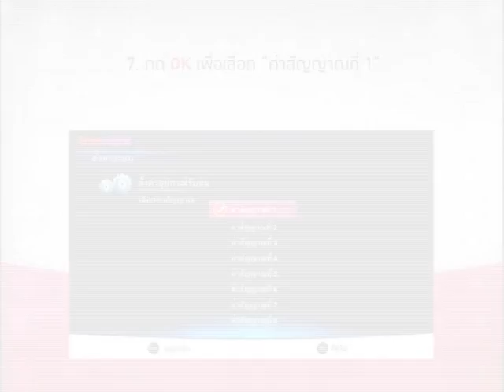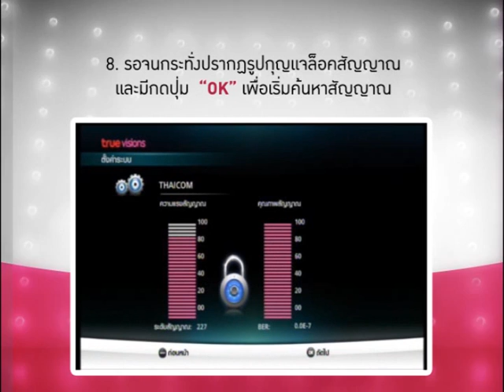คู่มือการแก้ไขกล่องเครื่องรับสัญญาณรุ่น HD Plus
กรณีท่านสมาชิกไม่สามารถรับชมช่องรายการต่างๆ ของทรูวิชั่นส์ได้ ท่านสมาชิกสามารถแก้ไขปัญหาการรับชมเบื้องต้นได้ด้วยตนเอง
โดยถอดปลั๊กเครื่องรับสัญญาณออกแล้วเสียบใหม่ หากยังไม่สามารถรับชมได้ท่านสมาชิกสามารถแก้ไขปัญหาได้ตาม vdo นี้

HD Plus
If you are encountering reception problems, as primary problem-solving: Simple switch off and unplug your receiver and after a few minute,
plug it in again and turn it on. Where this primary problem solving does not rectify the problem, please follow the menu step for each model each model as per the following